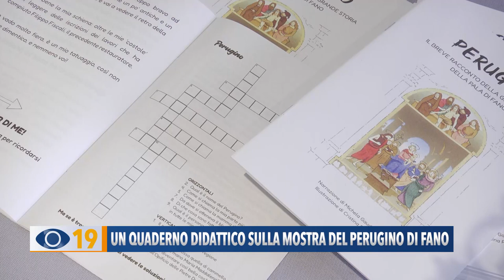Un quaderno didattico sulla mostra del Perugino di Fano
Un quaderno didattico per i bambini sulla pala del Perugino di Fano con informazioni, curiosità e anche giochi. La mostra allestita nella Sala Morganti verrà prolungata fino a settembre.